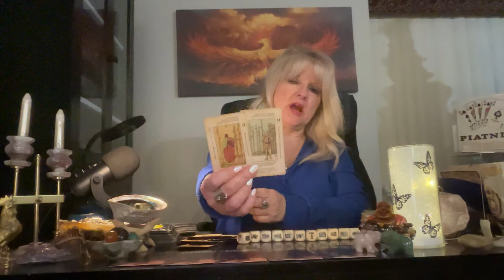Libra January 2024 | OMG! 😱 You better GET THOSE CANDLES 🕯️ and wine 🍷 ready! ❤️‍🔥 Tarot reading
libra tarot tarotreading January 2024 | OMG! 😱 You better GET THOSE CANDLES 🕯️ and wine 🍷 ready! ❤️‍🔥 Tarot reading | Tarot love reading ❤️ | horoscope | soulmate Tarot love reading ❤️‍🔥horoscope Tarot reading January 2024 | February prediction

This is a general tarot reading for the sign of Libra. Valid for those with Libra Sun, Libra Moon, Libra Venus, or Libra Rising signs. Crosswatchers are welcome here
( ; Libra zodiac

S H A S I E  Amazon wishlist: